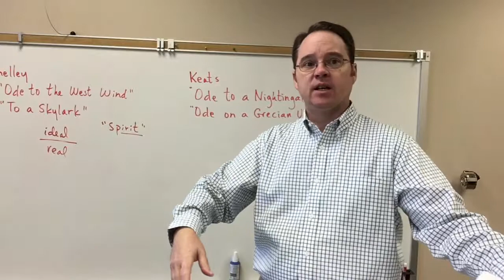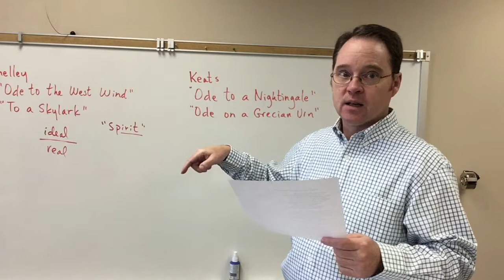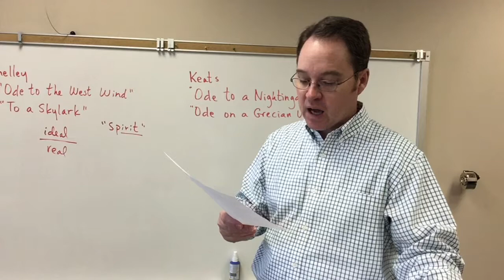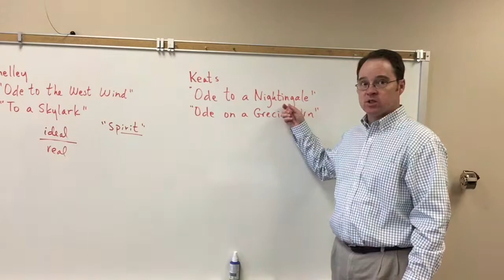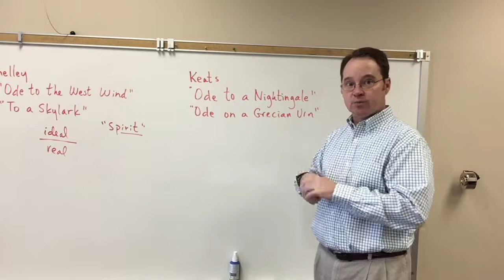Keats, “Ode to a Nightingale” (Part 2)